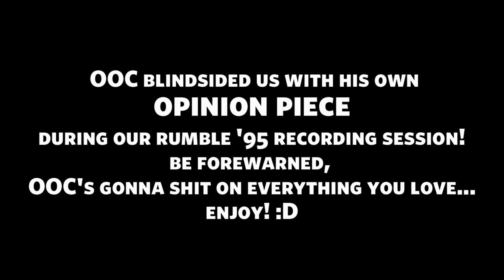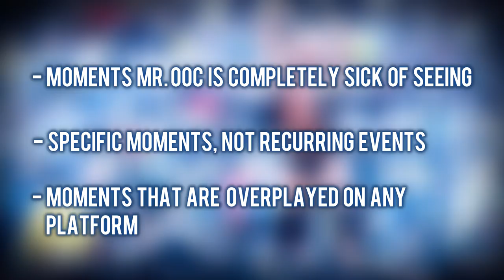🧂Salty OOC's Top 10 Most Overplayed Moments in Wrestling History! - OSW Playlist S03E05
Recorded during our Rumble '95 podcast session!

OSW Playlist S03E05

🍻 Next OSW episodes are WWF Sunday Night Slam 3 and WrestleMania XI! Coming around Christmas-time :) You can always see how production is coming along at this free NoggerU